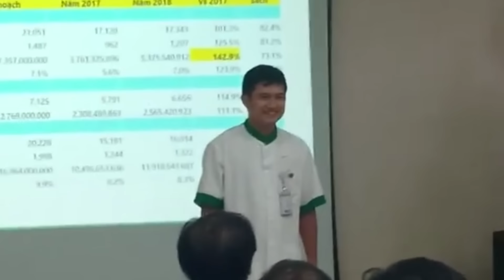Nhặt Được Viên Đá Kỳ Lạ Người Đàn Ông Kinh Hãi Khi Phát Hiện Sự Thật Đằng Sau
TRÙM GIẢI TRÍ Xin Chào Quý Khán Giả
Hôm Nay Mời Quý Vị Khám Phá video:
Cảm ơn Quý khán giả đã ủng hộ TRÙM GIẢI TRÍ.

tin_3 phút_bí_ẩn
tin_3 Phút_hài
Tin_3 Phút